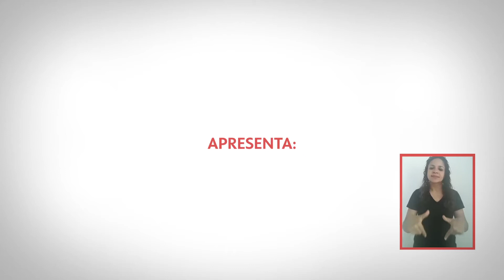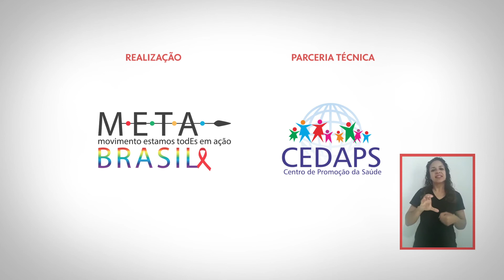META Brasil - Isa, estudante e jovem com deficiência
[LIBRAS] [AUDIODESCRIÇÃO] [LEGENDA]

Isabela Valadares (META Brasil), jovem vivendo com deficiência, narra no vídeo acima questões como Isolamento Social na pandemia X Isolamento Social da pessoa com deficiência e abre a discussão sobre a casa como lugar único da pessoa com deficiência e o direito de ocupar e circular pelos espaços públicos.

Série de vídeos produzida no âmbito do projeto "Juventude Contra COVID-19", realização META Brasil - movimento estamos todEs em ação, parceria técnica CEDAPS.

Narração: Stefany Dias (META Brasil)